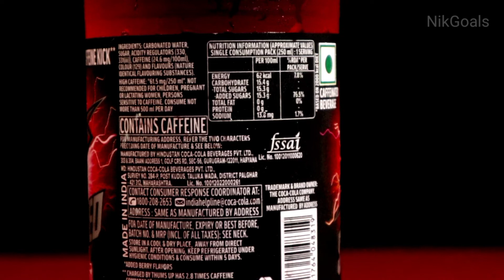Thums Up Charged Review | Charged Energy Drink | NikGoals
Hello friends, recently we tasted and this newly launched Thums Up Charged Energy Drink. We have shared our experience and taste of this drink in this video. Kindly like the video and share it with your family and friends.

thums up charged
thums up charged review
charged
charged drink
thums up charged drink
thums up charged drink review
thums up charged energy drink review
charged by thums up
charged by thums up review
energy drink
energy drink review
best energy drink
best energy drink in india
energy drink dy thums up
energy drink thums up
energy drink in 20 rupees
energy drink in india